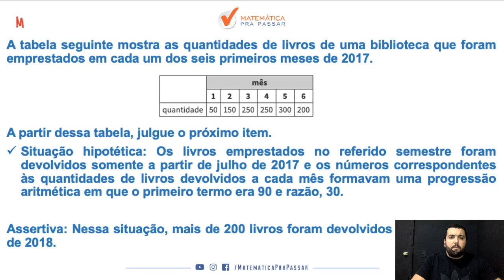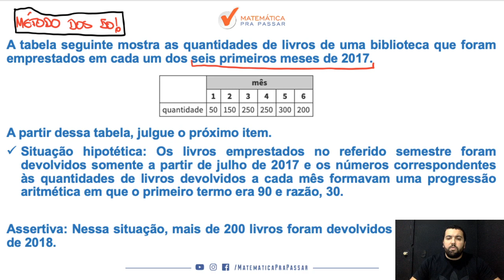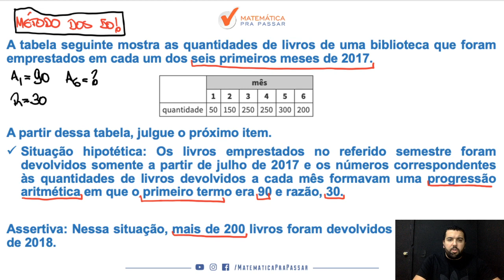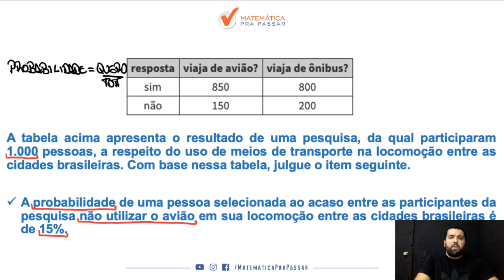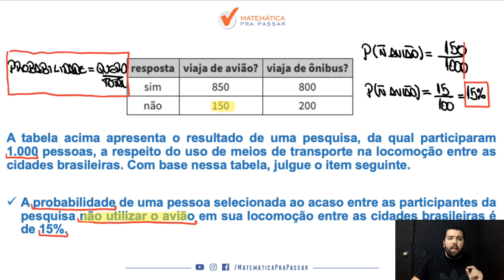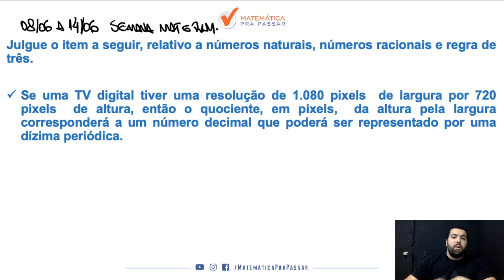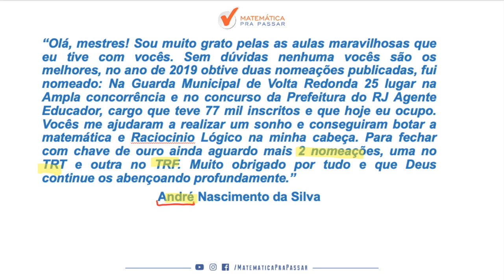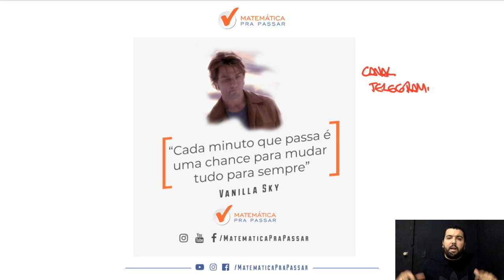PRF: Como Aprender Matemática - Parte 9